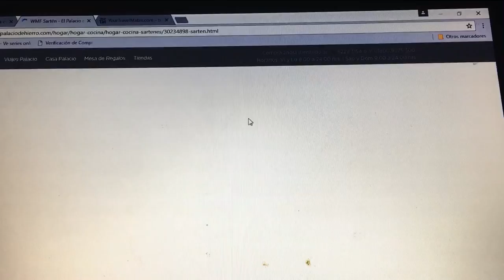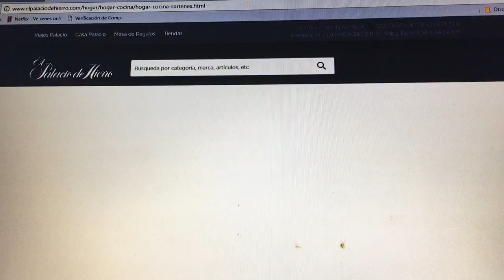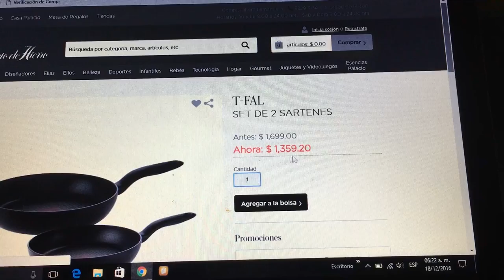Palacio de Hierro ESTAFA a clientes con publicidad engañosa